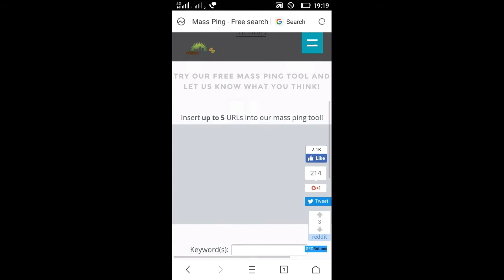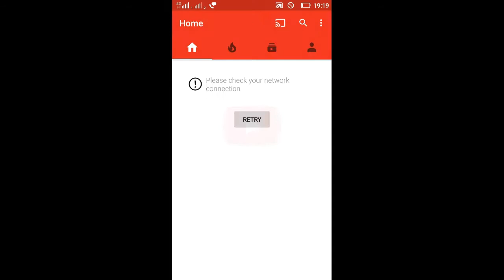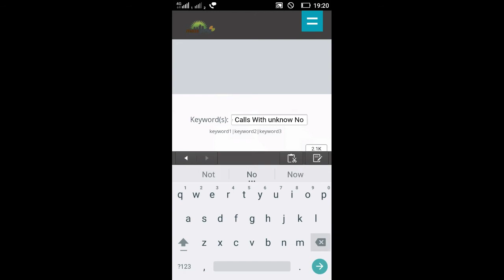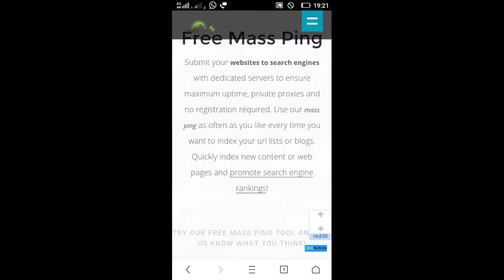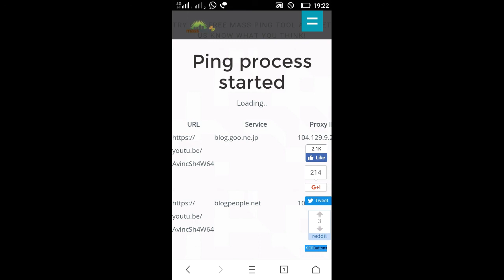How To Increase Youtube Views